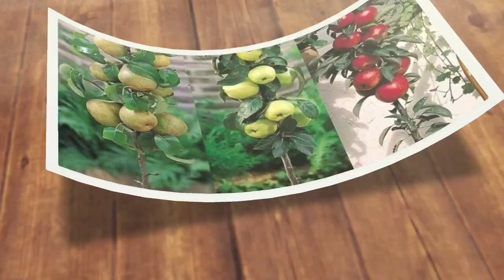धान र गँहु काट्ने हाते मेसिन नेपालमा पनि || Rice cutting machine nepal || Dhan katne machine , Nayak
धान र गँहु काट्ने हाते मेसिन नेपालमा पनि || Rice cutting machine nepal || Dhan katne machine ,

धानरगँहुकाट्ने हाते मेसिन नेपालमा पनि || Rice cutting machine nepal || Dhan katne machine , Nayak